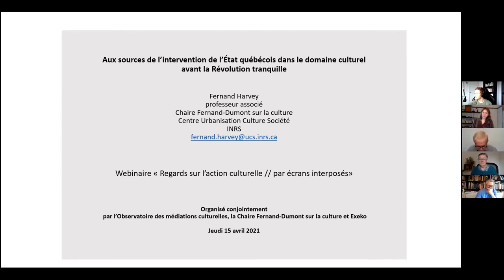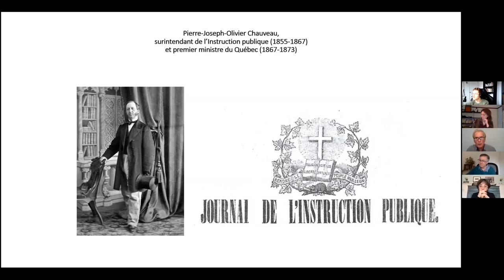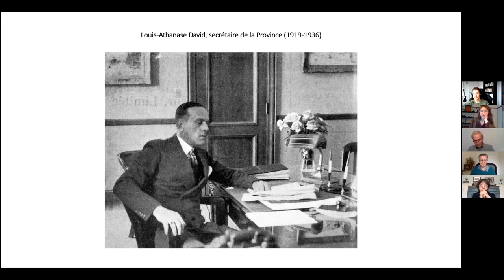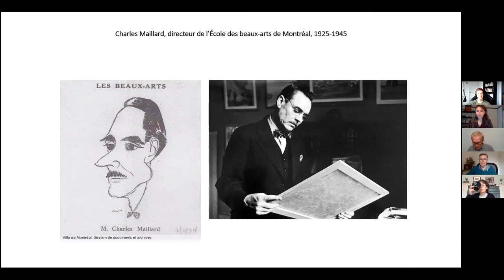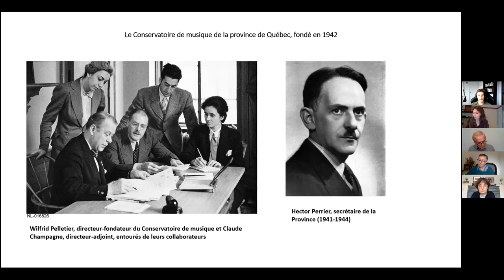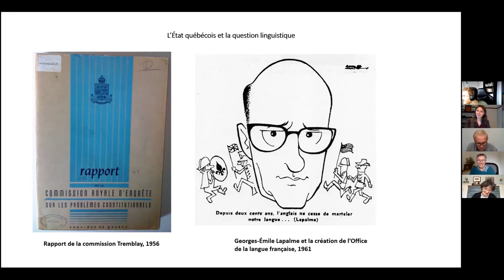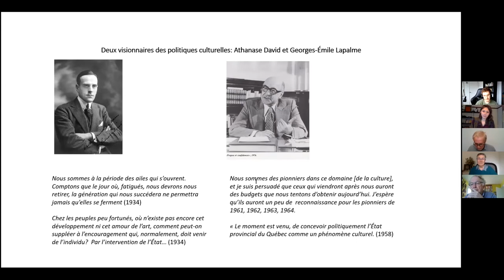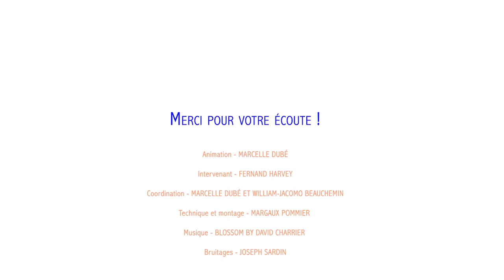Conférence «Aux sources de l’intervention de l’État québécois…», par Fernand Harvey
Fernand Harvey, professeur associé à la chaire Fernand-Dumont sur la culture, Centre Urbanisation Culture Société de l’Institut national de la recherche scientifique (INRS), présente «Aux sources de l’intervention de l’État québécois dans le domaine culturel avant la Révolution tranquille». Cette conférence venait clore la série de webinaires «Regards sur l’action culturelle//par écrans interposés», organisée conjointement par l’Observatoire des médiations culturelles, la Chaire Fernand-Dumont sur la culture et Exeko, le 15 avril 2021.